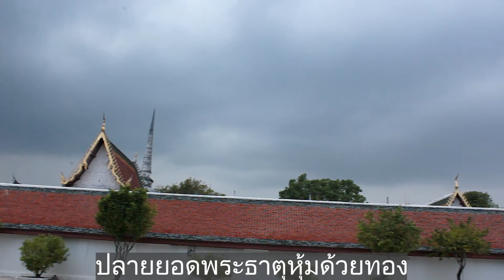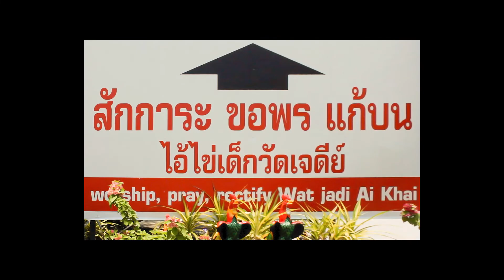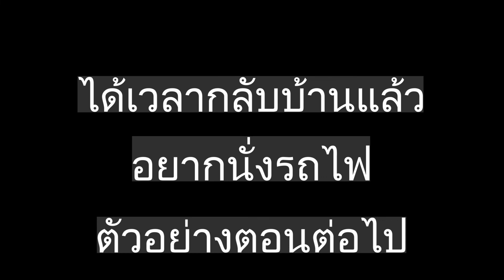วัดพระมหาธาตุวรมหาวิหาร(พระธาตุไร้เงา)(เที่ยวเมืองคอน ตอน4)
าัดพระมหาธาตุวรมหาวิหารหรือคนในพื้นที่เรียก "วัดพระธาตุ" เป็นวัดที่มีความเก่าแก่ที่สุดอีกแห่งหนึ่งของภาคใต้ ตั้งอยู่ใน อ.เมือง จ.นครศรีธรรมราช พระบรมธาตุเป็นที่บรรจุ พระบรมสารีริกธาตุของพระพุทธเจ้า มีความอัศจรรย์คือ องค์พระธาตุจะไม่มีเงาทอดลงพื้นไม่ว่าแสงอาทิตย์จะส่องกระทบด้านใด จึงได้ชื่อว่า "พระธาตุไร้เงา"